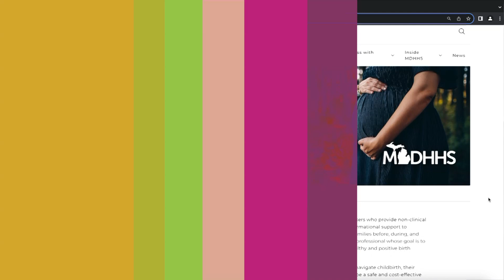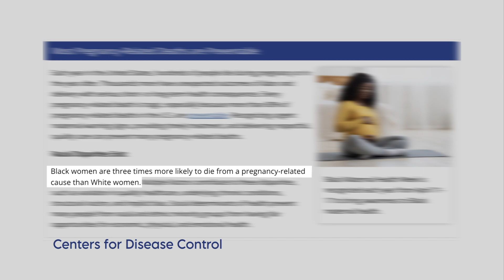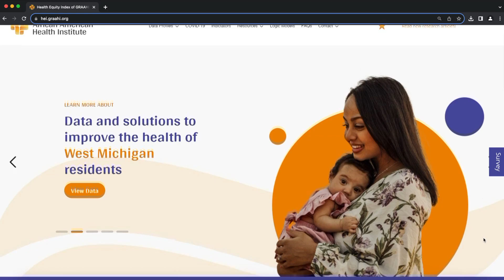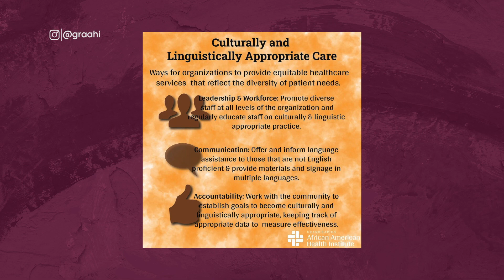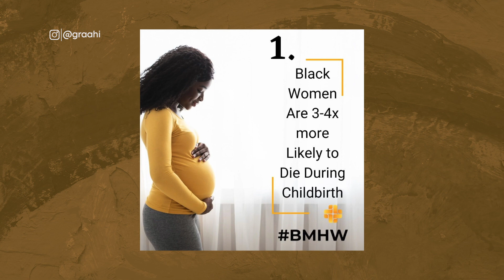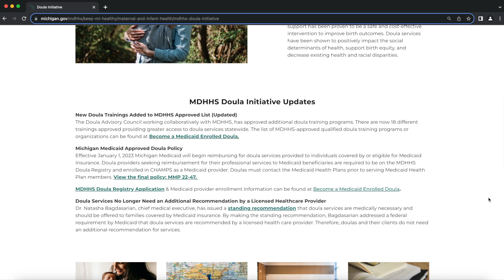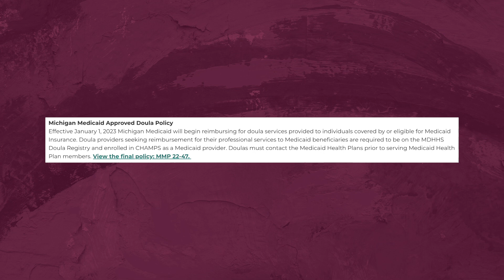Grand Rapids African American Health Institute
On this segment of Mutually Inclusive with WGVU, GRAAHI takes a deeper look into the factors that are affecting Maternal Mortality. GRAAHI  is committed to improving and extending health equity for black and brown communities. Discover how you can safely navigate and trust in healthcare again.

Want to catch more Mutually Inclusive? Be sure to check out our YouTube Channel for Full Episodes, Exclusive Digital Content, Segments and more.